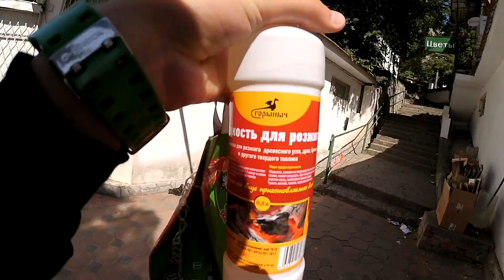VLOG - ЗАБУГОРНЫЙ ОТДЫХ / Богдан Бабенко